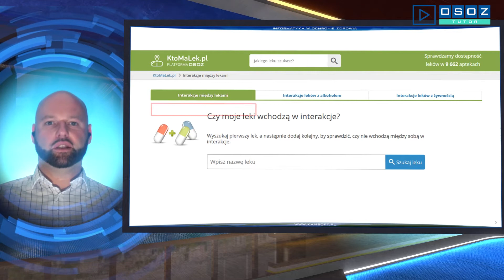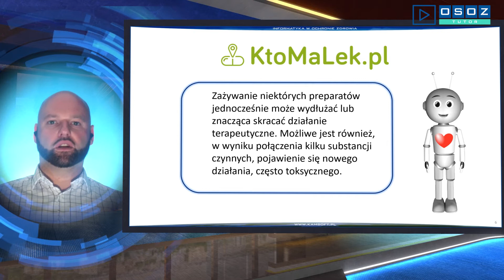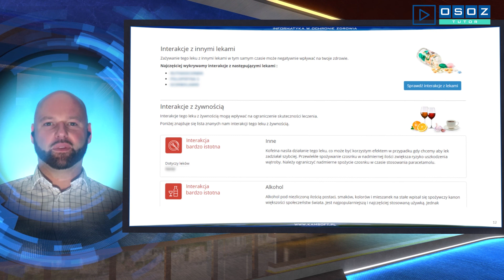OSOZ-TUTOR 20201112 Serwis KtoMaLek.pl - Sprawdź czy Twoje leki wchodzą w interakcje